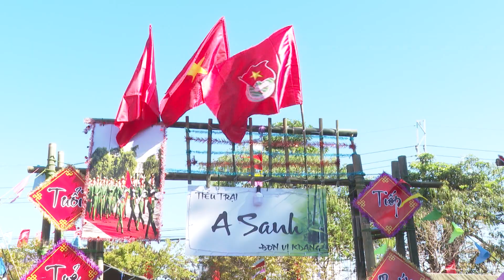Sôi nổi hội trại tòng quân năm 2024